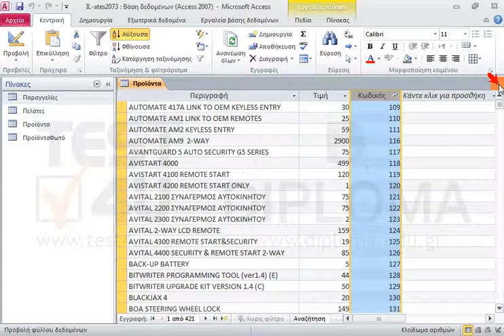Αλλάξτε την σειρά εμφάνισης των στηλών (χωρίς να τροποποιήσετε την δομή του πίνακα) σε: 1η...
Αλλάξτε την σειρά εμφάνισης των στηλών (χωρίς να τροποποιήσετε την δομή του πίνακα) σε:
1η στήλη Περιγραφή, 2η στήλη Τιμή, 3η στήλη Κωδικός
Αποθηκεύστε και κλείστε τον πίνακα.

77-424 Microsoft Office Specialist Access Core 2013 - Ελληνική έκδοση